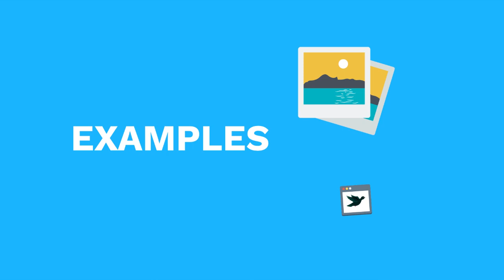Delesign - Create A Custom T Shirt With Your Delesign Designer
Need a custom t-shirt design for your business, event, or special occasion? Delesign has you covered with our flat rate custom design service.

Delesign provides you with unlimited designs, including all forms of graphic design, animation, illustration, web and app mockups, branding, UI/UX, and much more.